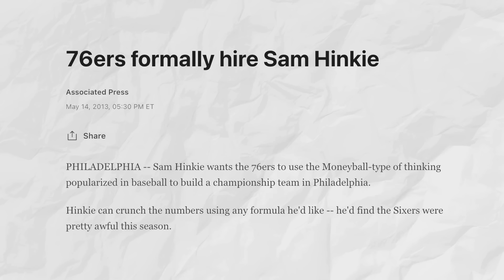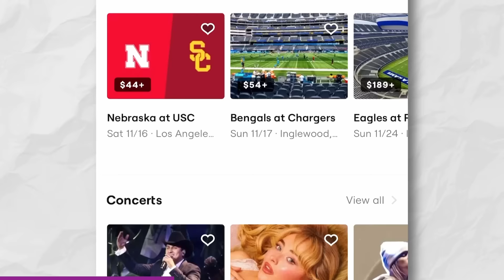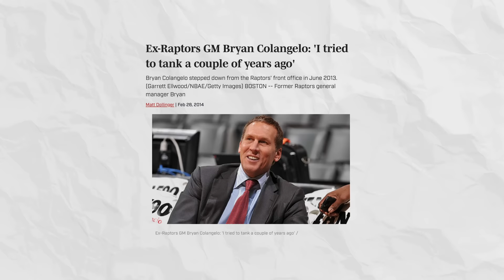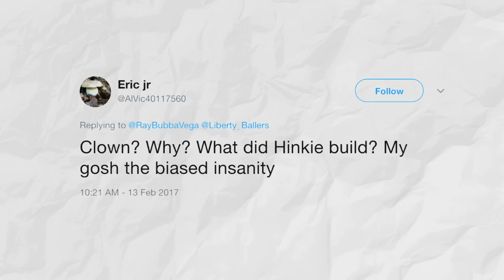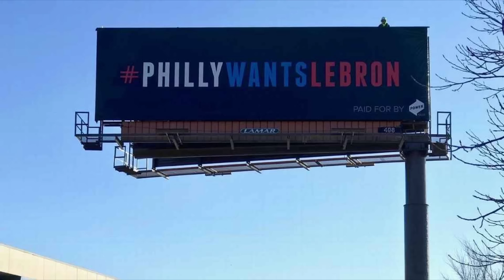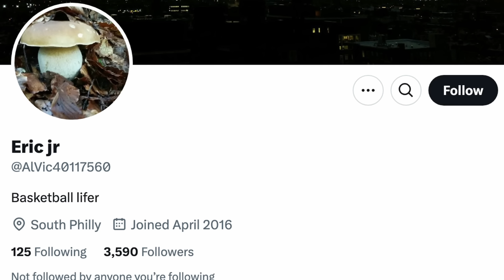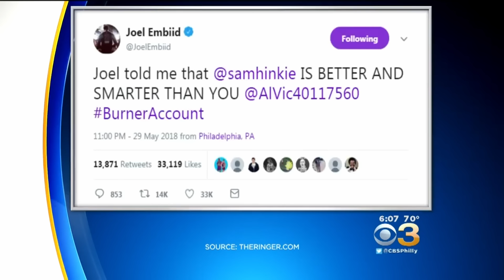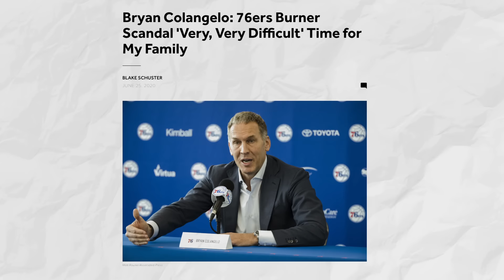The NBA GM Who Used Burner Accounts To Trash His Players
One of the most bizarre NBA stories you will ever hear...